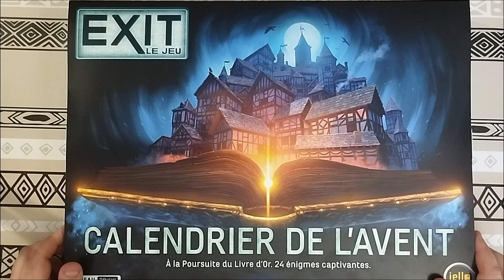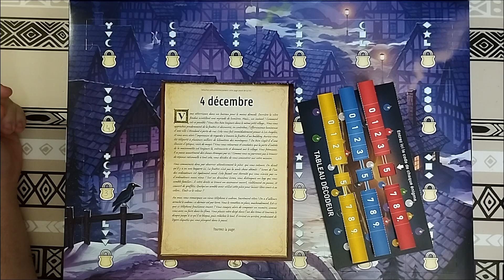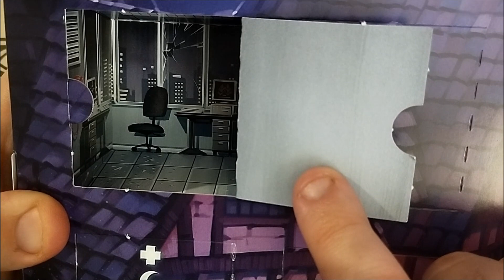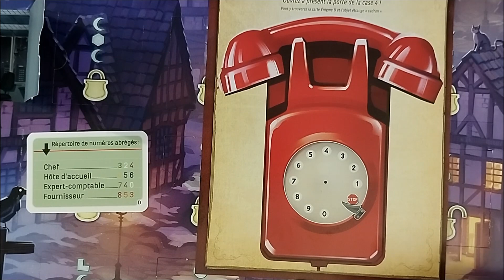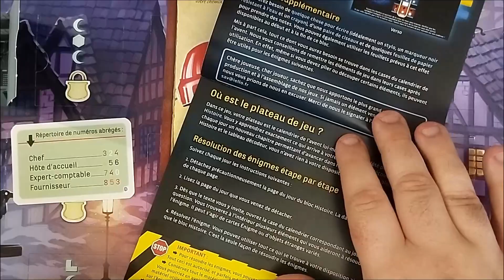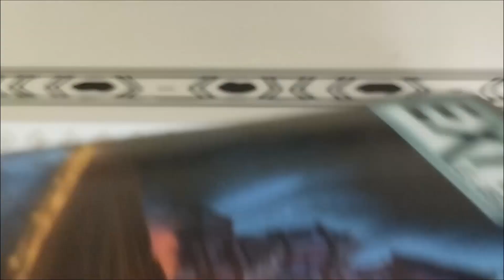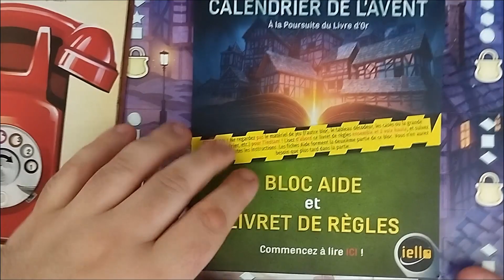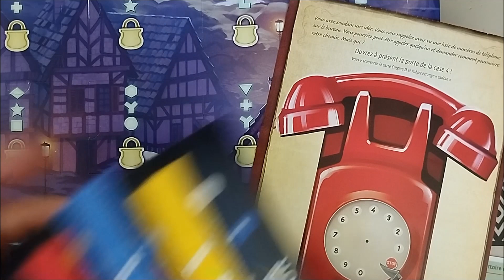Calendrier de l'Avent Exit #04 - Allô ?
Aujourd'hui, on continue le calendrier de l'Avent.